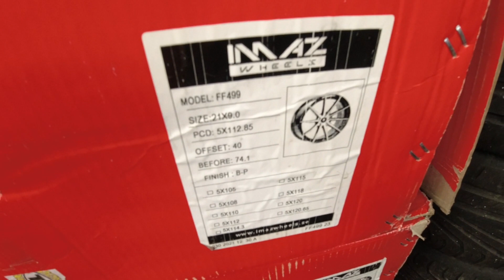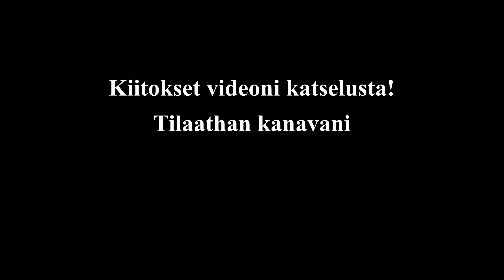Tuha GC-524BR & 255/40R21 rengas ja 9x21" vanne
Taas vähän isompaa pyörää uudelle rengaskoneelle. Vähän ensimmäinen kokeiluttaa, mutta seuraava oli jo helpompi..

Dji Osmo action Cynova mikkiadapteri
Toyota Landcruiser J120 virtalukon välitanko
Audi A4 hansikaslokeron saranan korjaussarja:
8KW ilmalämmitin:
5KW ilmalämmitin, ns pelkistetty malli: